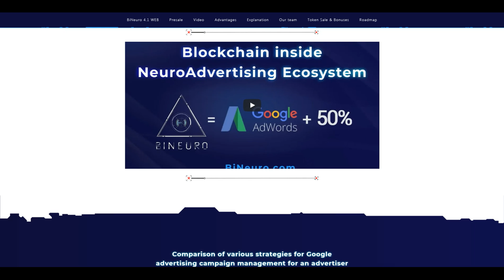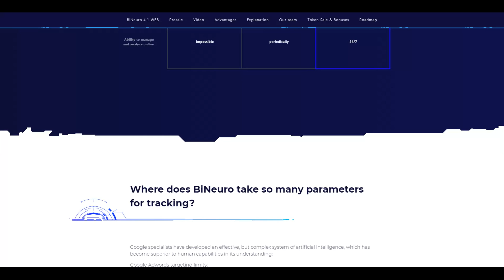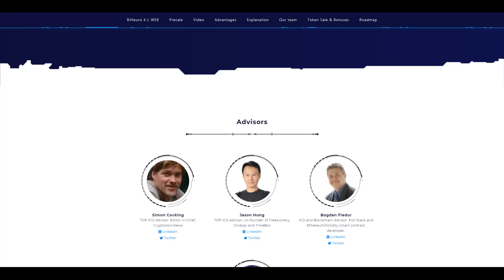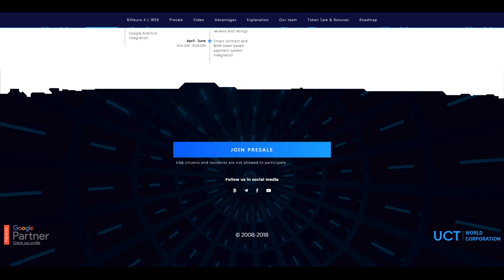[ICO] BiNeuro - блокчейн внутри нейрорекламной экосистемы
Токен

Символ токена: BNR
Окончание продаж: 4 июня 2018 г.
Цена токена: 1 BNR = 0,0001 ETH
Всего доступно токенов: 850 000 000 BNR
Тип токена: ERC 20
Hard Cap: 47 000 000 ETH

► Адрес Эфириум: 0x44F9ad0Fec80058f57C8b11d1b0D7cC6192C34A6